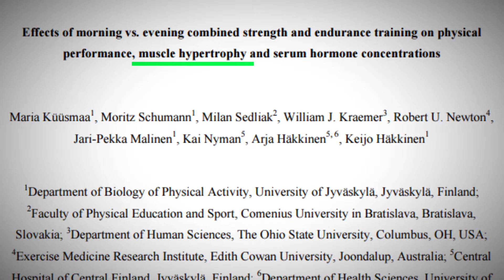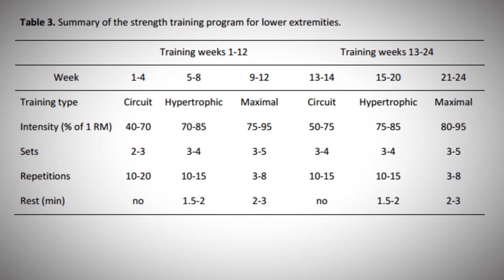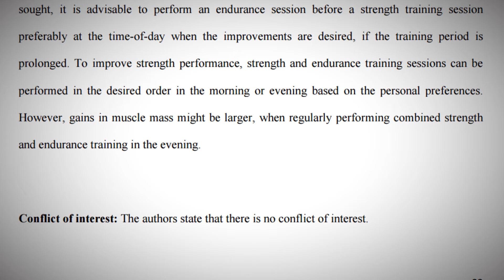Are Morning Or Evening Workouts Better For Gaining Muscle?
Whether you are an early bird or a night owl, finding time to go to the gym is critical to gain muscle. But a recent study published out of Finland is suggesting that the time of day you work out may influence how much muscle strength and size you can gain. Based on the results of this study, are morning or evening workouts better for maximizing muscle gains? Watch this week's video to find out!